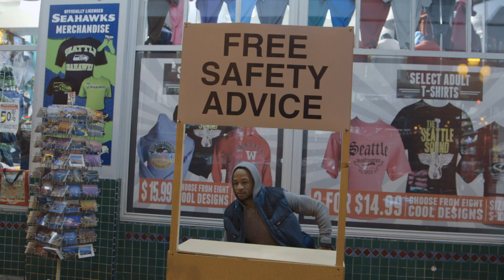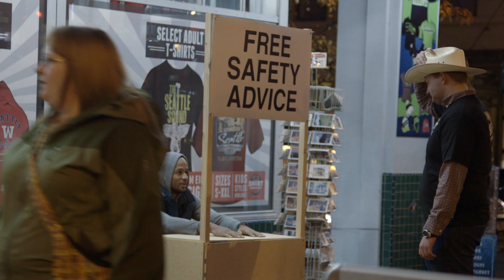Seahawks' FS Earl Thomas Gives Free Safety Advice | Sports Illustrated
Seahawks free safety Earl Thomas visited Seattle's Pike Place Market to give free safety advice to passersby.